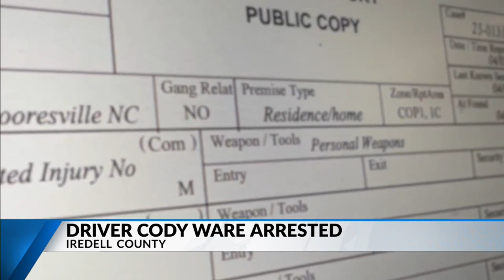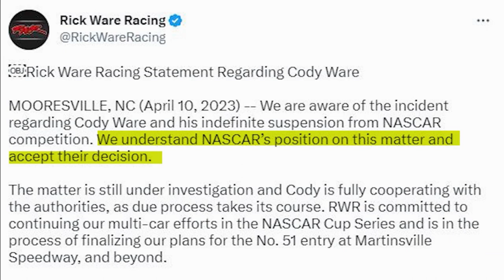NASCAR’s Cody Ware charged with assault on female, suspended from racing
The aggravated assault was reported at 10:39 p.m. on Monday, April 3, at a residence located in the 2200 block of Brawley School Road in Mooresville, the incident report states.